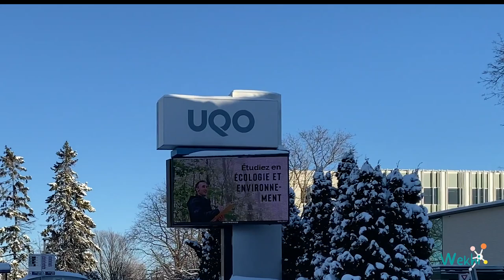Visitons ensemble le magnifique campus de l'UQO - Université du Québec en Outaouais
Dans cette vidéo, nous faisons le tour de l'UQO. Nous abordons également les avantages de poursuivre ses études supérieurs dans cette université localisée dans la ville de Gatineau.